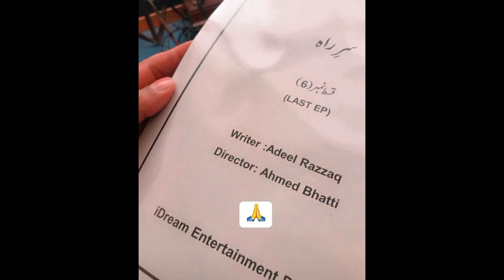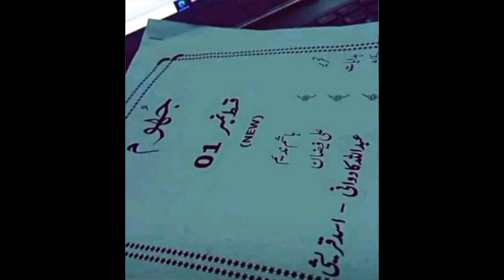Top 05 Mega Upcoming Pakistani Dramas Releasing In 2023 - Dramaz ETC